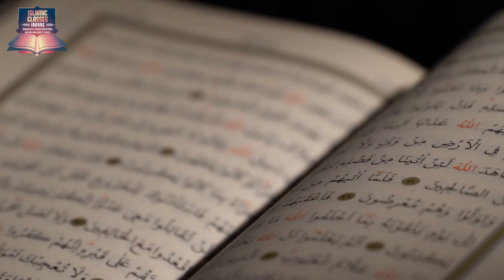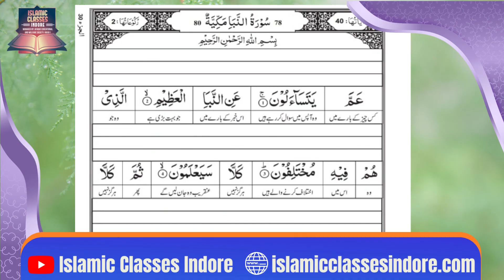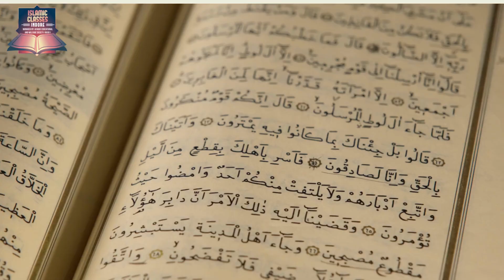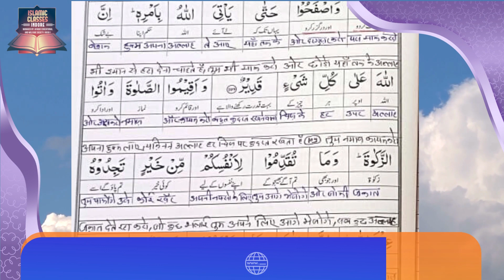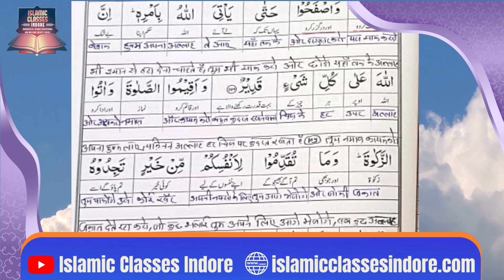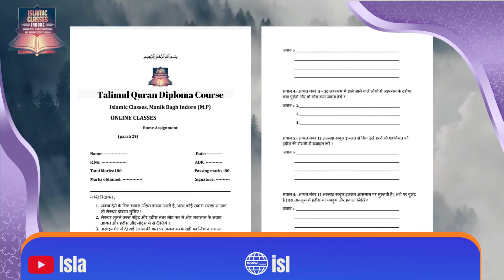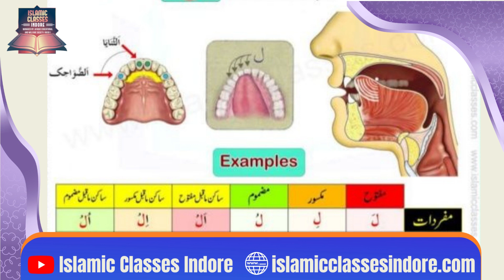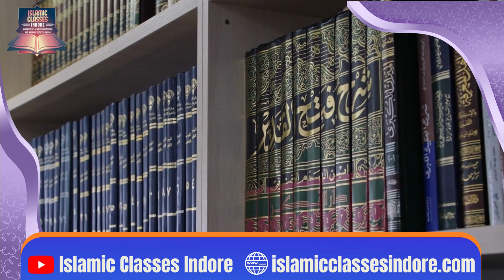INTRODUCTION OF TALIM UL QURAN DIPLOMA COURSE